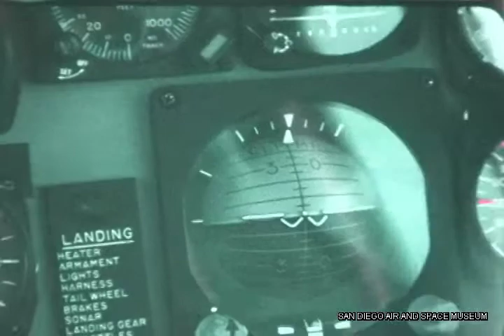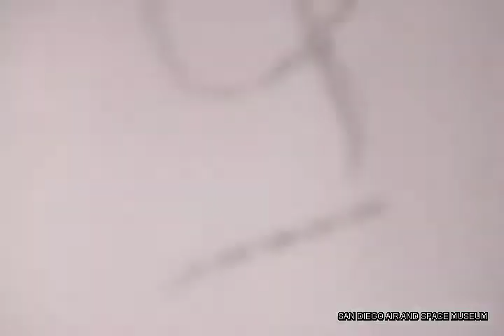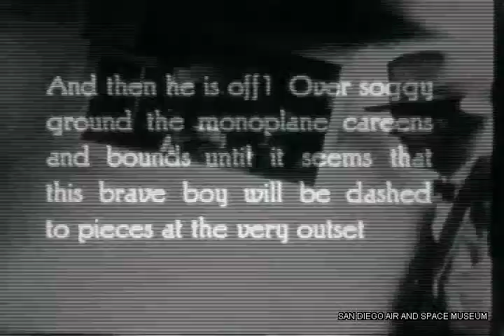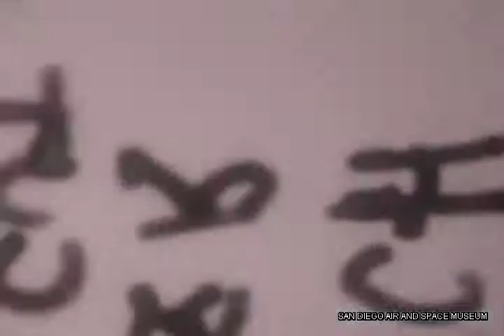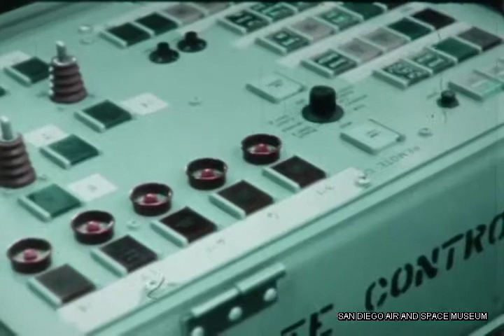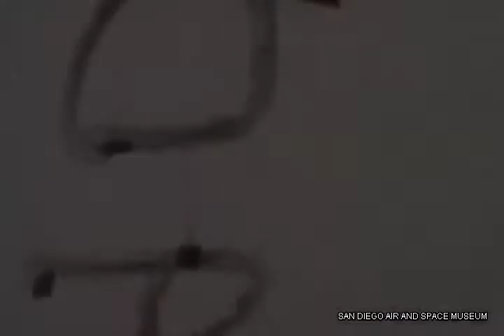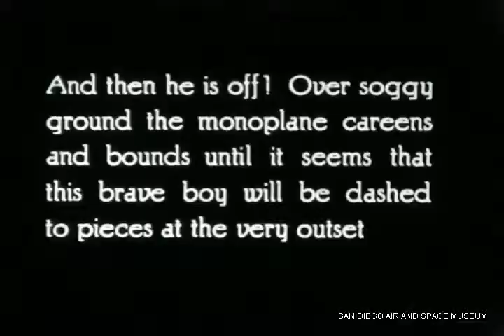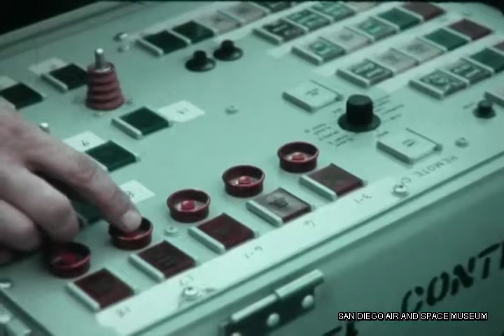F 1230 Ryan Aeronautical Computer Simulation Primarily Model 166